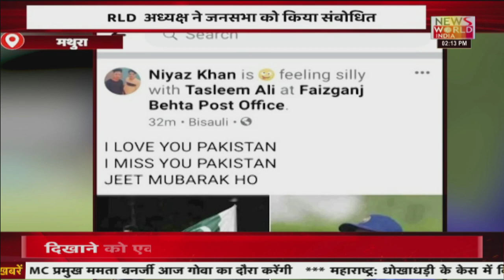News World India Live : देश विदेश की सभी बड़ी खबरें LIVE | Latest News | Hindi News | Breaking News